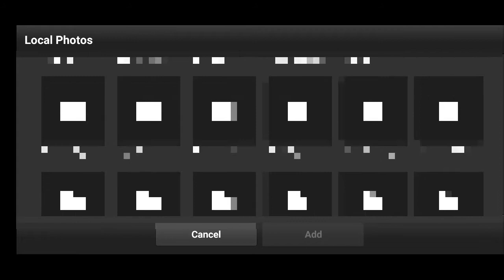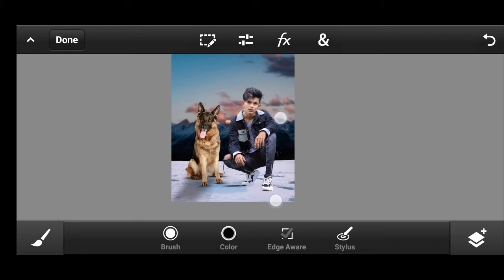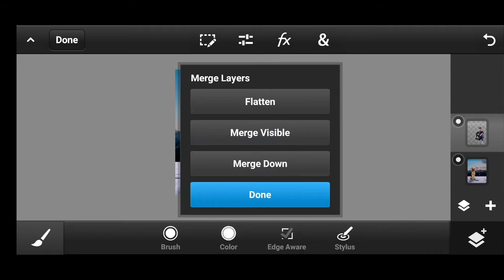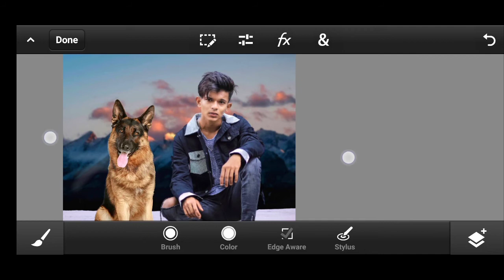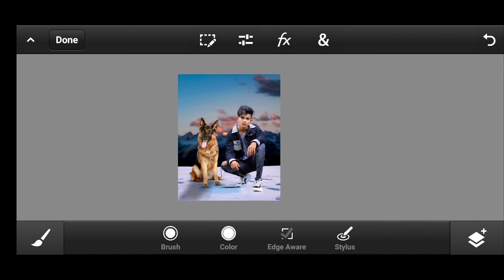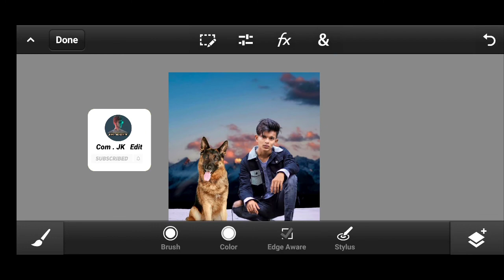New Pet Lover photo Editing in ps touch - New Editing Like - Jk Edit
Dosto mara name ha Jamshidkhan our ap log dekrahaho jkedit channel ma ap log ka editing sekonga
photoshop full video deko

⬇◀Editing apps
🔻Lightroom

Editing Apps➡Kinemaster
Video record ➡ Screen recorder